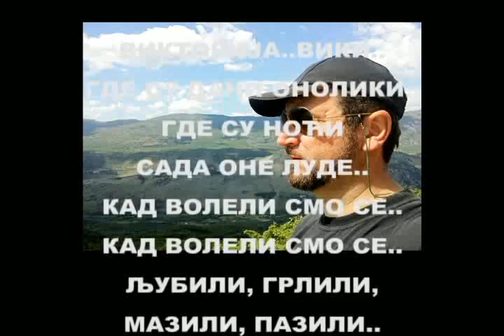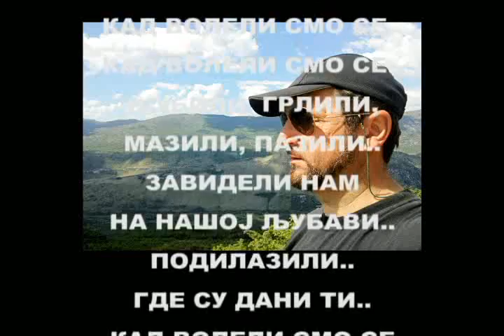"ВИКТОРИЈА" од Емануила 1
ВИКТОРИЈА..ВИКИ..ГДЕ СУ ДАНИ..НОЋИ ОНЕ...